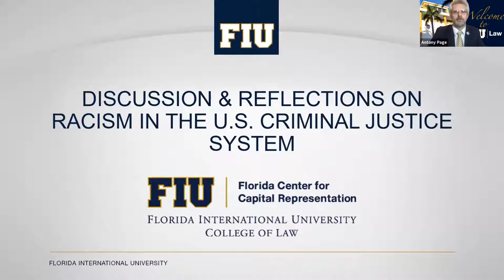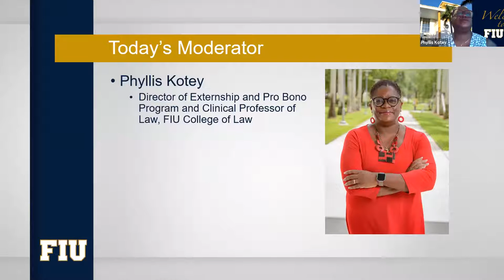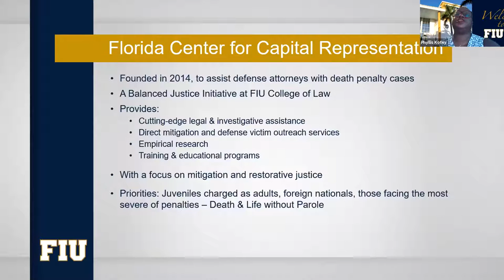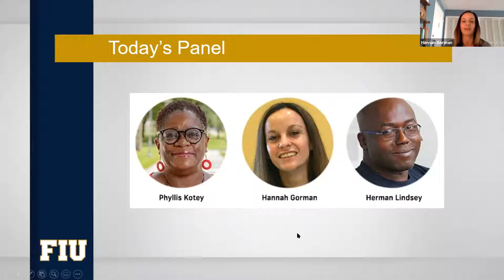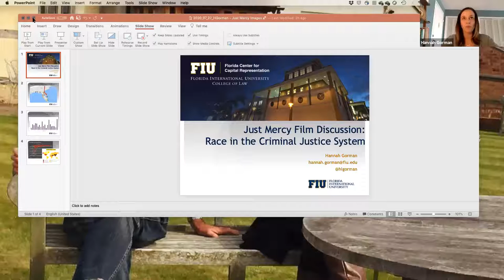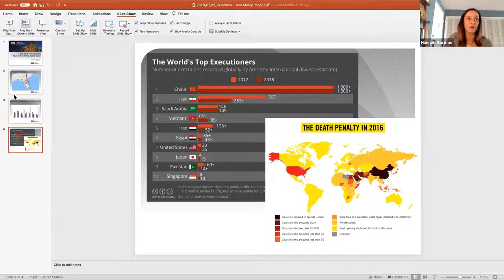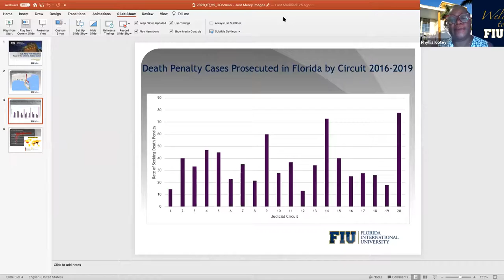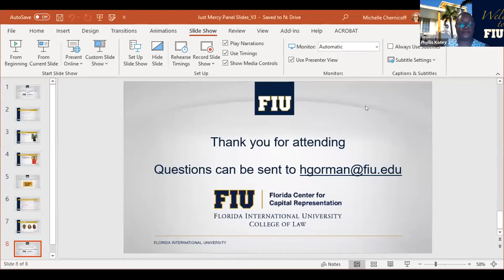Just Mercy: Discussion & reflections on racism in the U.S. criminal justice system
This discussion focuses on the Just Mercy film and think-tank on what we are doing and can do in the future to address the issues of our criminal justice system.

The discussion is hosted by FIU Law and Florida Center for Capital Representation (FCCR) with an introduction from Antony Page, dean of the FIU College of Law. Phyllis Kotey, director of Externship and Pro Bono Program, FIU Law Clinic, will lead the discussion.